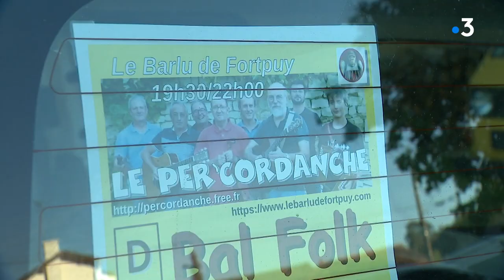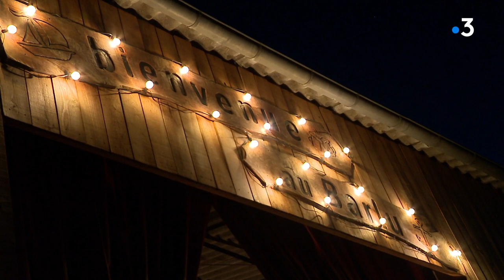Musique traditionnelle : Per'Cordanche et Le Barlu de Fortpuy à Dissay dans la Vienne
La "musique trad" du Poitou continue d'animer les bals, séduit les jeunes musiciens et s'exporte au-delà de notre région. Le premier volet de notre série emmène danser lors de ces grands rendez-vous : les bals folks.
Reportage de François Bombard et Antoine Morel.
Intervenants :
- Berty Vion, violoneux du Per'Cordanche
- Christophe Pichon, musicien du Per'Cordanche
- Emmanuel Depoix, co-fondateur du Barlu de Fortpuy